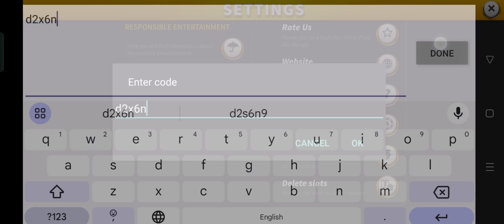Slotpark 2 New Bonus Codes | Slotpark 2 New Gift Codes August 2024 (Part-19)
In this video, I'm going to show you ➤Slotpark 2 New Bonus Codes | Slotpark 2 New Gift Codes August 2024 (Part-19)

Code Validity: For 13 Hours

        Thanks.